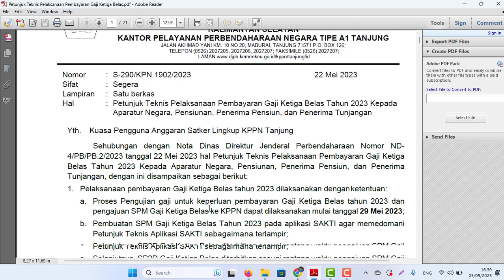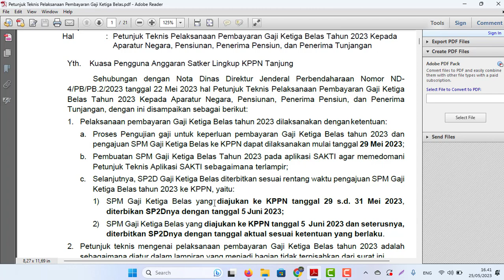Gaji ke 13 Tahun 2023 cair Bulan Juni 2023, paling cepat tgl 5 Juni 2023